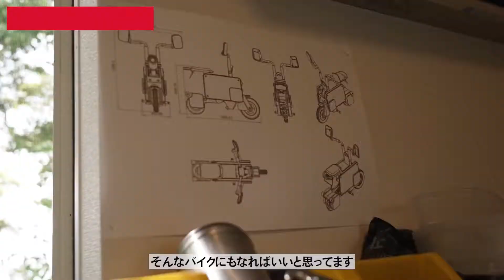Tatamel Bike-La Moto Transformers